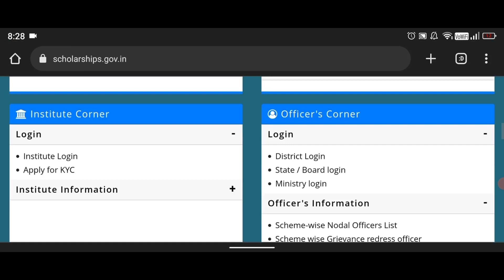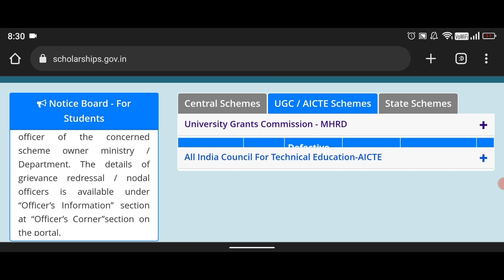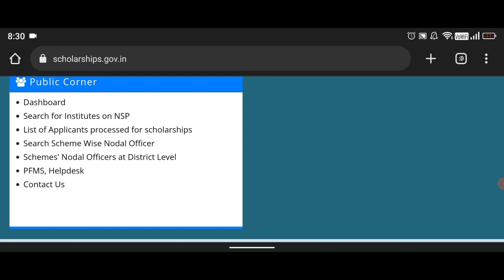Good News 🤩| NSP last date Extend 2022-23 | Nsp scholarship 2022-23 apply last date extended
Topic covered
1.nsp scholarship 2022-23 apply last date
3.nsp last date 2022 23
3.nsp renewal 2022-23 last date
4.National Scholarship 2022-23 Last Date Extended Again
5.NSP 2022-23 Last Date फिर से बढ़ गयी
6.nsp new update today

Hashtags'